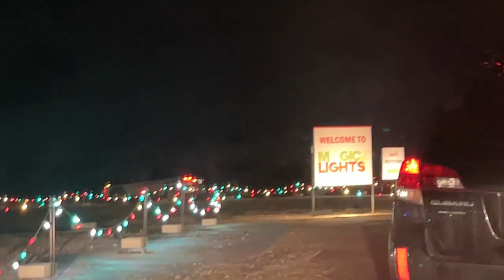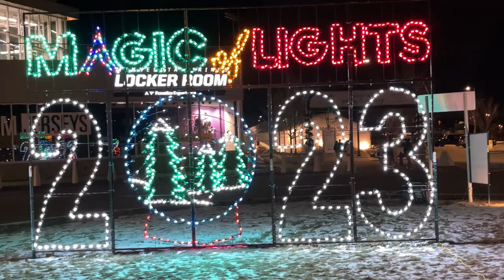Magic Of Lights Drive Thru Eagan, MN 2023 (No Copyright)